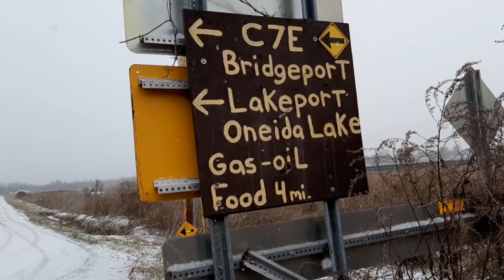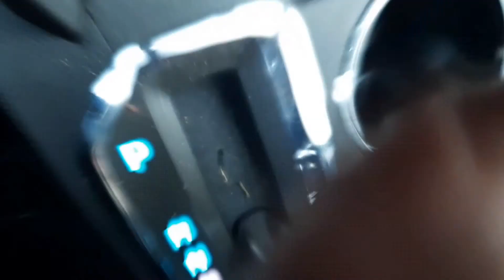Travel with Drew 1: A trip to the Squash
Hey Gang! This was todays trip out to the Squash for the video I am editing now. I tried to capture some of the other sights on my way there and when I got there! Plus, Canadian Geese! You never see them in Upstate New York in January, but it has been that kind of season.